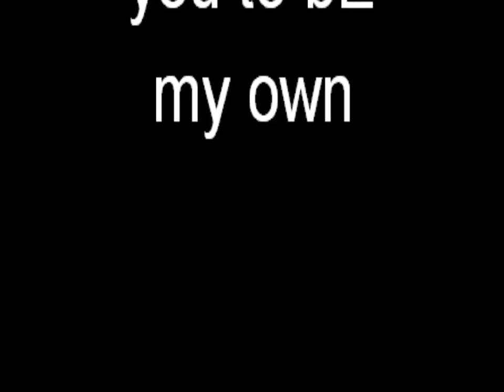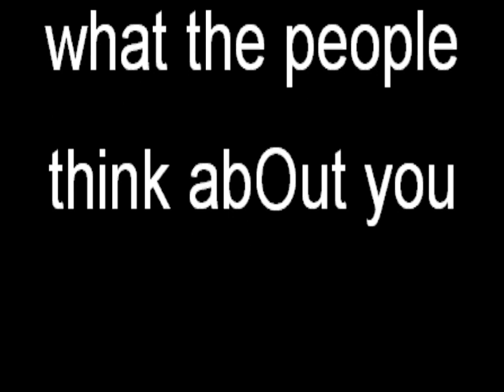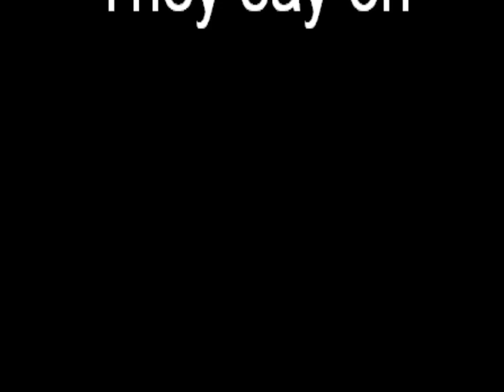Inusa Dawuda - Digi Digi Karaoke Instrumental Backing Track